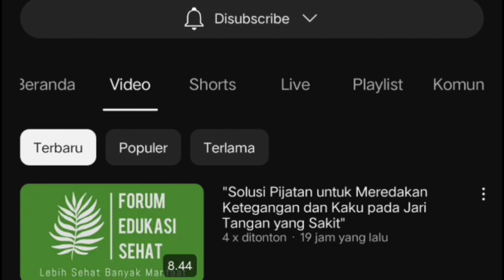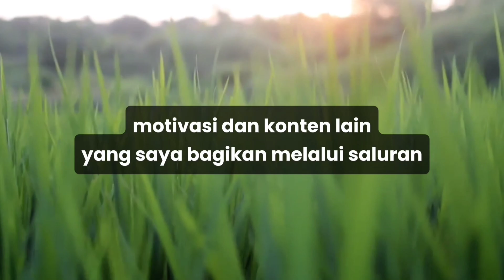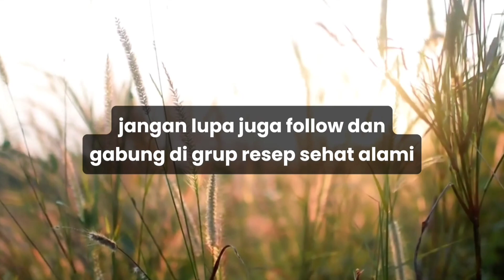Pijat Anti Nyeri Betis: Cara Mudah dan Efektif di Rumah!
Nyeri Betis Kaki?  Atasi dengan Pijatan Mandiri Ini! 🦶

Pernah ngalamin nyeri di betis yang bikin jalan susah?  😩  Tenang, Hadi Edukasi punya solusi mudah dan efektif!  Siap-siap catat! ✍️

Kenapa Betis Kaki Bisa Sakit?

Nyeri betis bisa disebabkan oleh berbagai faktor, seperti:

- Ketegangan Otot: Aktivitas fisik yang berlebihan, postur tubuh yang buruk, atau duduk terlalu lama bisa menyebabkan ketegangan otot di area betis.
- Saraf Terjepit: Saraf terjepit di kaki bisa menyebabkan rasa nyeri yang tajam dan menusuk di betis.
- Cedera: Cedera pada kaki, seperti terkilir atau patah tulang, bisa menyebabkan nyeri betis.
- Kondisi Medis: Beberapa kondisi medis, seperti diabetes, arthritis, atau penyakit saraf, juga bisa menyebabkan nyeri betis.

Treatment Mandiri untuk Meredakan Nyeri:

Pijatan lembut di area betis dapat membantu meredakan nyeri dengan cara merelaksasi otot, meningkatkan sirkulasi darah, dan mengurangi peradangan.

Yuk, coba treatment ini:

1. Pijatan Duduk:

- Gunakan kedua tangan untuk memijat seluruh betis, dimulai dari pergelangan kaki dan berakhir di bawah lutut.
- Posisikan kedua ibu jari memijat belakang bagian betis dan jari lain di atas betis.
- Lakukan pijatan lembut dengan gerakan memutar selama 3 menit.
2. Pijatan Berdiri:

- Posisikan betis berdiri.
- Ulangi pijatan seperti langkah pertama selama 3 menit.
3. Pijat Punggung Kaki:

- Pijat seluruh punggung kaki sisi dalam dengan gerakan lembut selama 3 menit.

Setelah treatment selesai,  istirahatlah selama minimal 1 jam agar betis dapat pulih dan tidak sakit.

Tips Tambahan:

- Gunakan minyak pijat atau lotion untuk membantu melicinkan gerakan tangan dan meningkatkan efek pijatan.
- Jika kamu merasakan nyeri yang tajam, segera hentikan pijatan dan konsultasikan dengan dokter.
- Hindari aktivitas yang berat selama beberapa hari setelah melakukan pijatan.